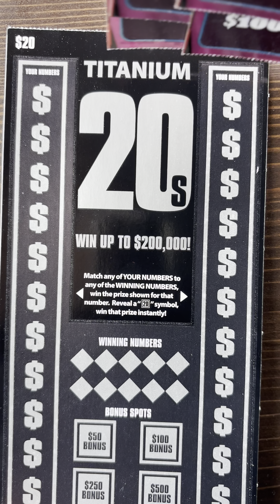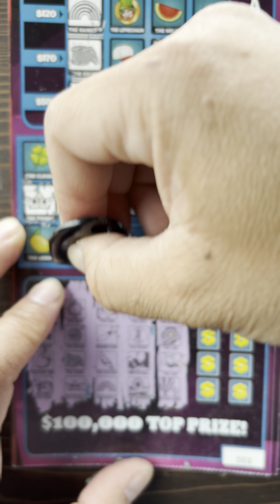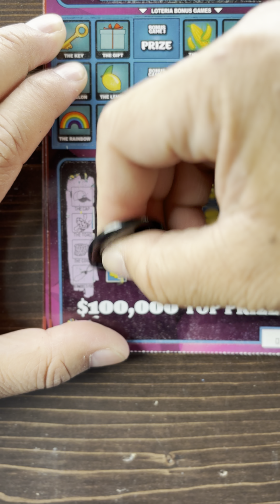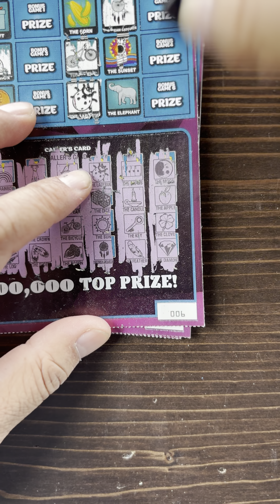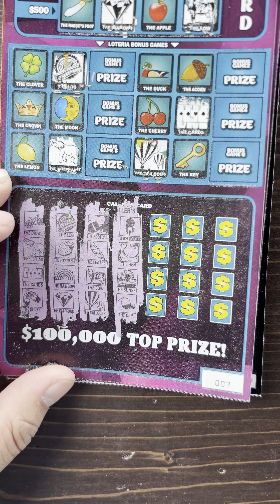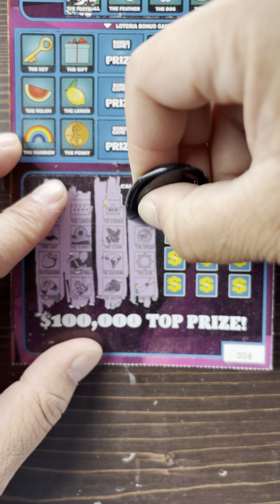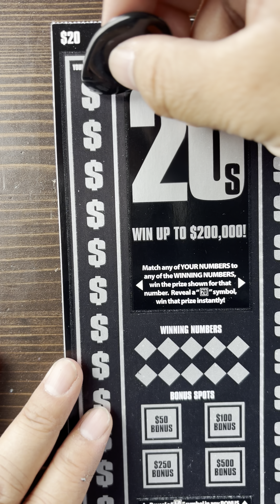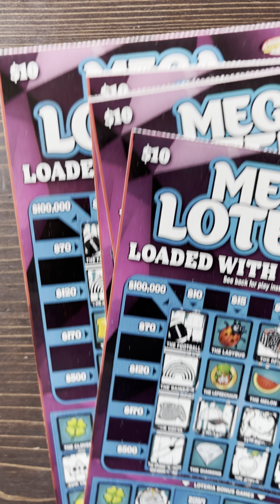Nebraska Lottery Scratcher session enroute to meet n greet. Loteria & Titanium 20s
Enjoy Yourself, Don’t Destroy Yourself & I am Thirsty for that Bursty. Join me as I travel, scratch off tickets, hit the slots, play poker, drink, eat food, and enjoy life.

This channel is used to document my activities, having fun, and sharing moments with others.

I do not promote any form of gambling. Please play responsible. Underaged gambling is illegal. Please check your local state, and national laws.